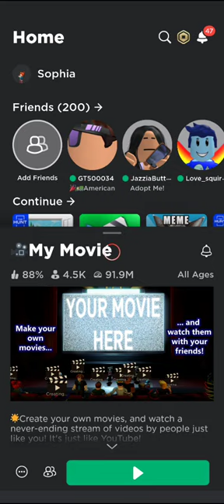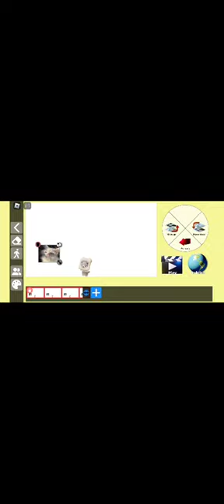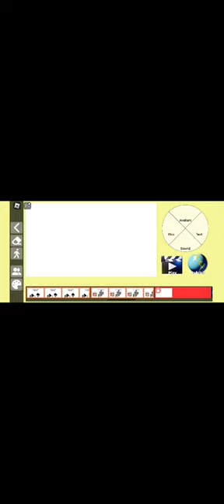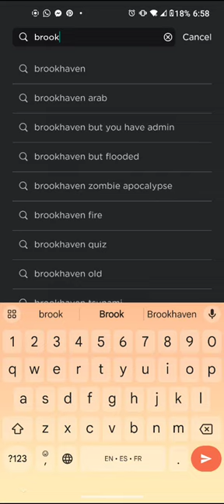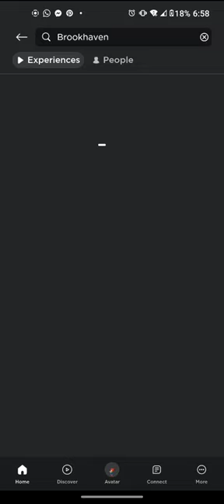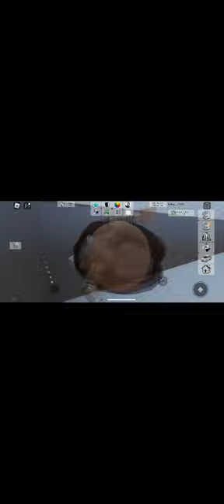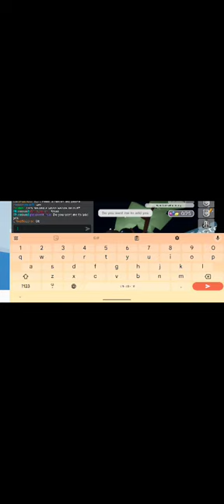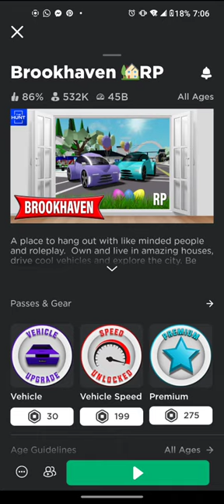playing my movie part 2 and than I play Brookhaven